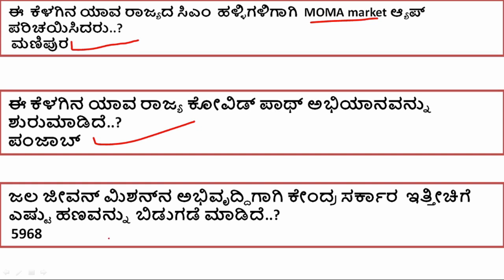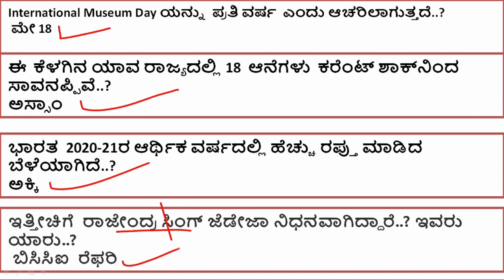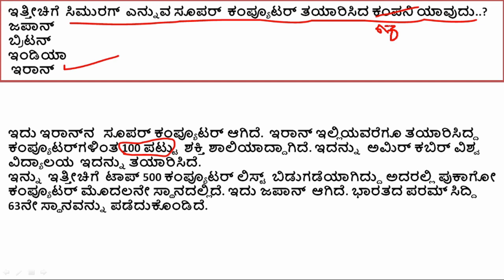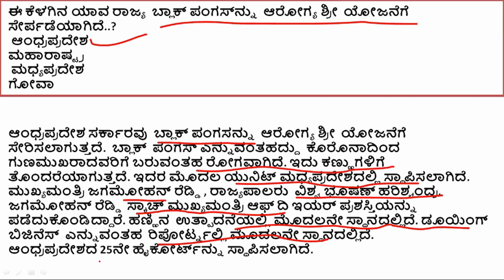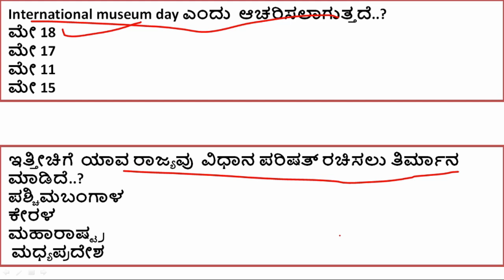20 MAY CURRENT AFFAIRS IN KANNADA | DAILY CURRENT AFFAIRS IN KANNADA | JNANADARSHI CURRENT AFFAIRS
TELIGRAM GROUP